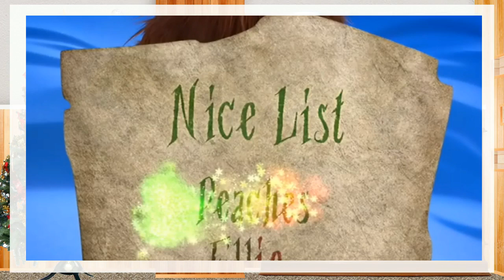ReVisit: Sabretoothed Santa! "Ice Age: A Mammoth Christmas" (2011) **11 Year Old SPOILERS**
Man, I knew that Santa Claus lived for a long time, but in the Last Ice Age Period?!  Daaammmnnn dude loves his job man!

Much less humans to deliver gifts to at this time period so I guess things so a much easier gig eh? or is it?!

Take a lookie-loo and find oot!